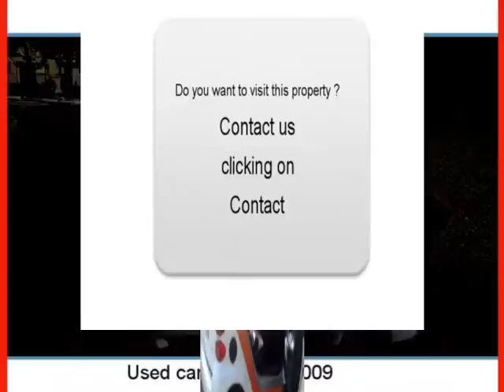Sale one Smart ForTwo Lyon 3ème Rhône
For sale at Lyon 3ème Used car Smart ForTwo of 16000 Km.
used motors Autoenvideo : Sale one Smart ForTwo Lyon 3ème Rhône